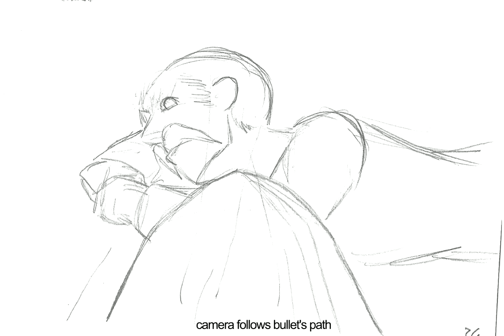Animatic IMA 192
Animatic short for Irvine Valley College's IMA 192 Portfolio class - Fall Semester 2016